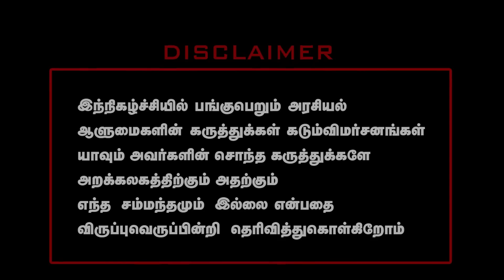சீமானை ஏன் நம்பக்கூடாது தெரியுமா |Seeman caste speech issue | Rajakambeeran interview